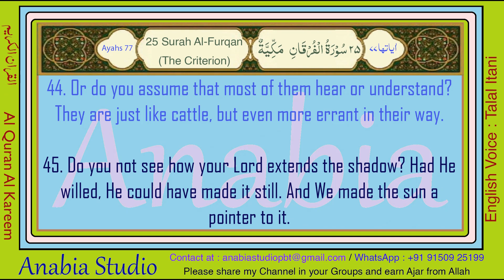KR 1050 English s025 045 046